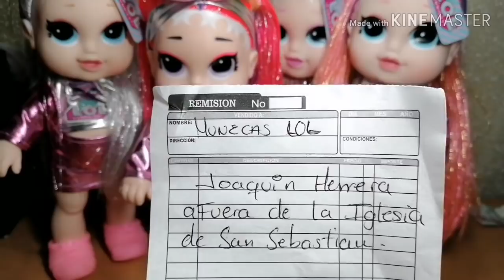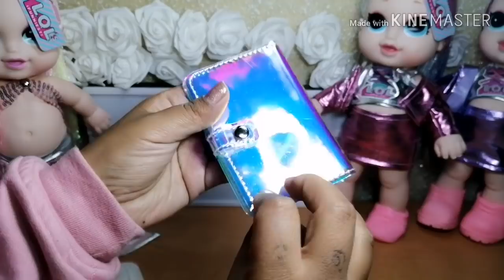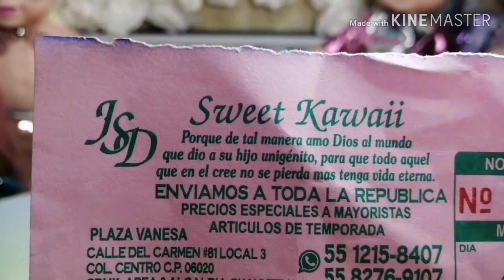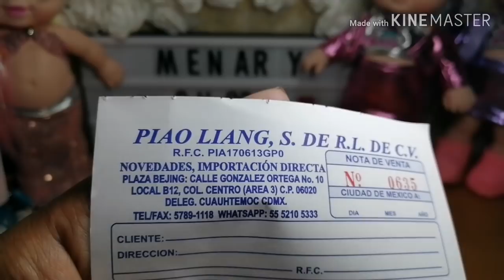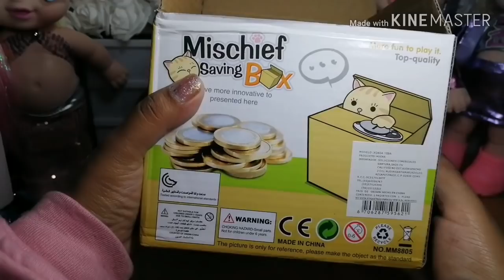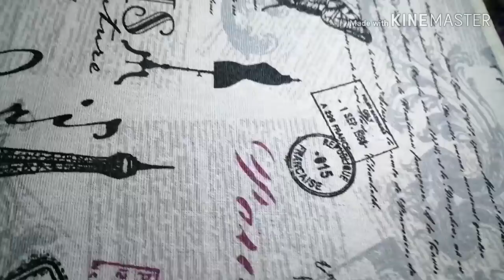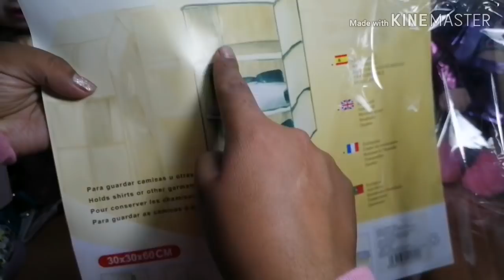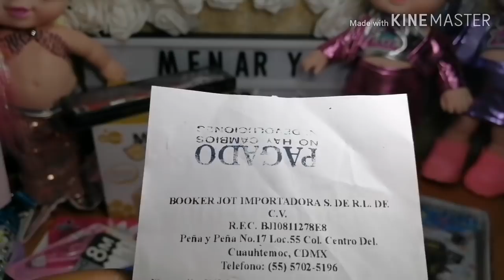Compras de todo 1 poco||Regalos de esta temporada, bolsas, muñecas ✨♥️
Hola gracias Infinitas por todo su Amor ♥️✨🙏
Quieres qué realicemos tus compras en peña y peña y alrededores?
Contactános.